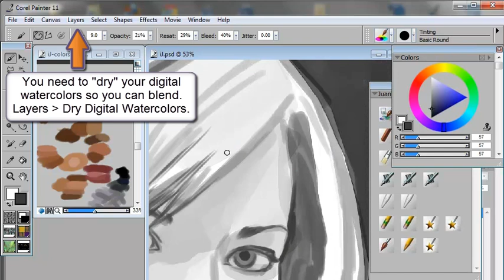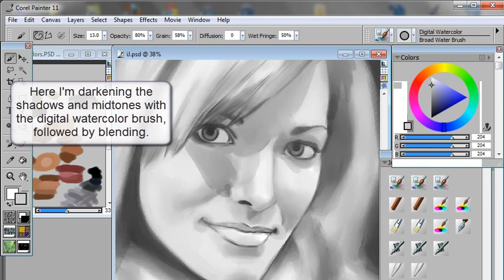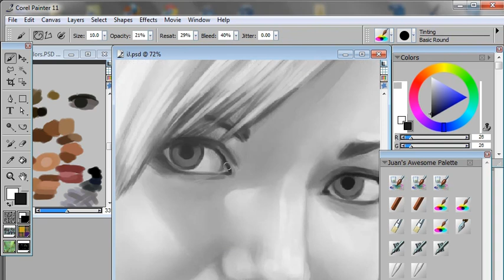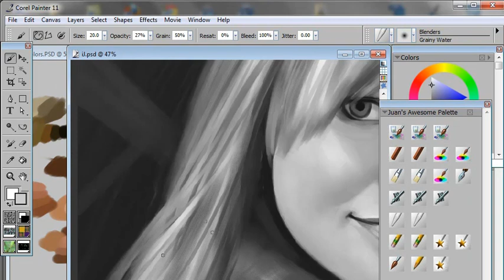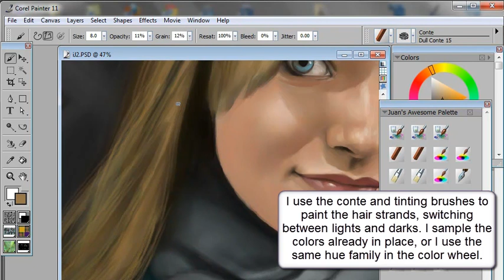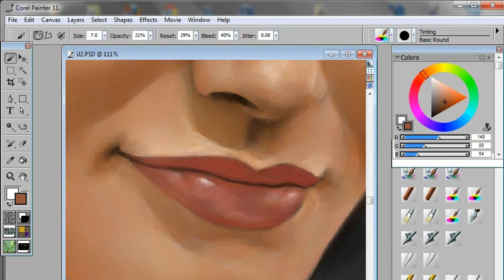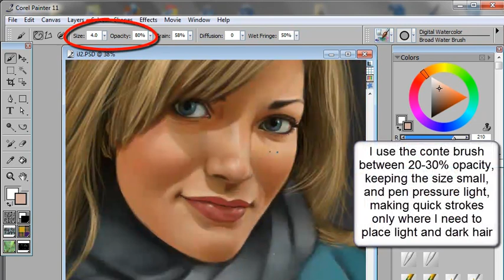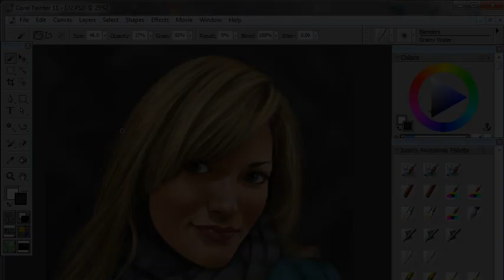How to Draw & Paint a Portrait (of iJustine) - using Corel Painter & Wacom tablet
This is a digital portrait tutorial of iJustine, using Corel Painter software and a Wacom pen tablet. In this tutorial, I go through the steps of how I create a digital portrait using a few of the many powerful brushes found in Corel Painter.

*Note: I use one layer to paint my portraits just like in traditional art. This is especially necessary when working with certain brushes such as the digital watercolors or tinting brushes, which create undesired effects if painted on a new transparent layer. Painting on one layer also helps in honing my painting skills and forces me to commit & make corrections in my paintings which in turn creates a learning experience every time.

Tools used: Corel Painter 11; Wacom Intuos 3.

Song: "Art Jam 3" by Juan Solorzano with Acid Music Studio 8.